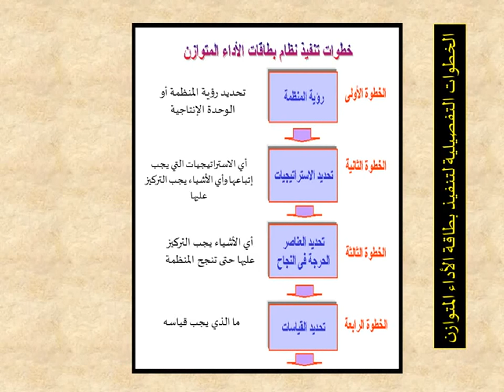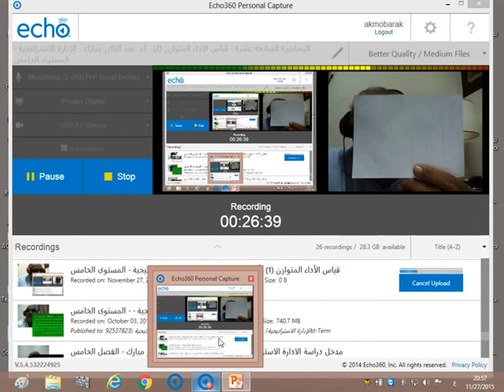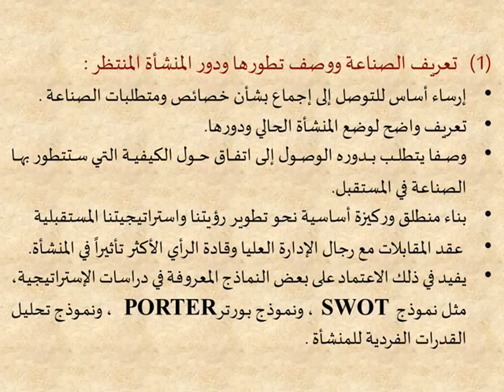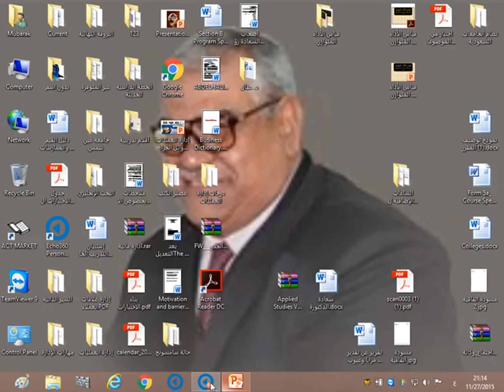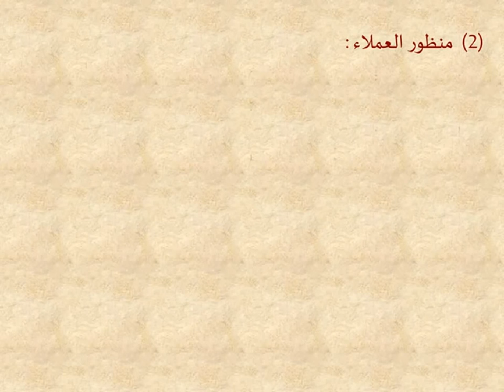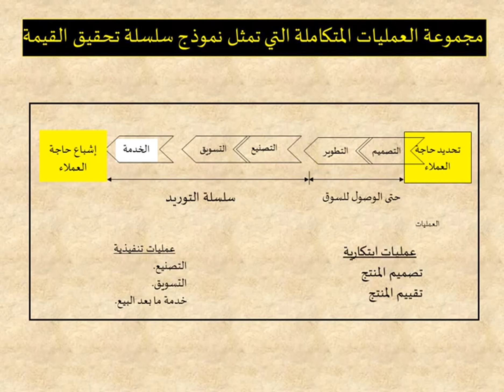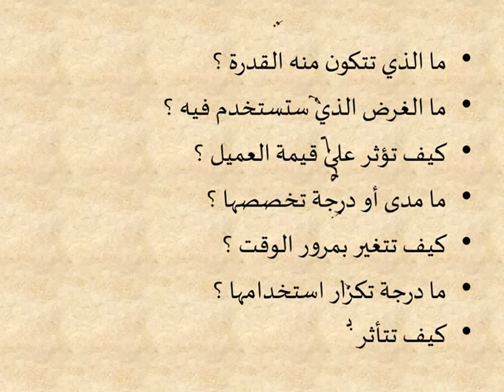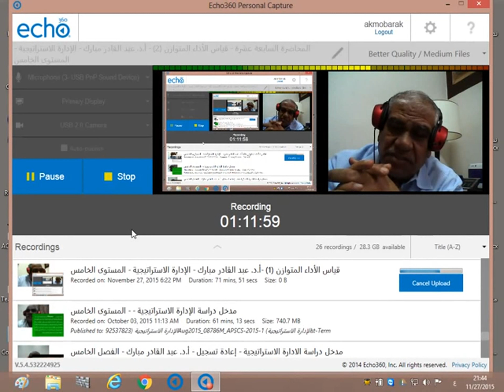المحاضرة المسجلة 17 [ الإدارة الاستراتيجية ] م5